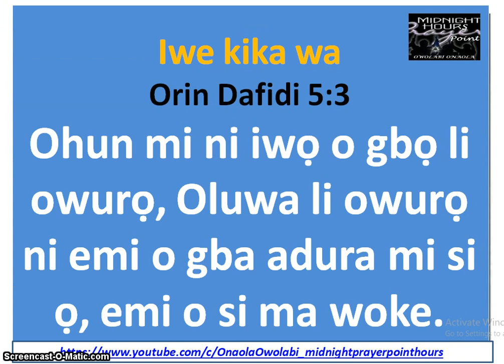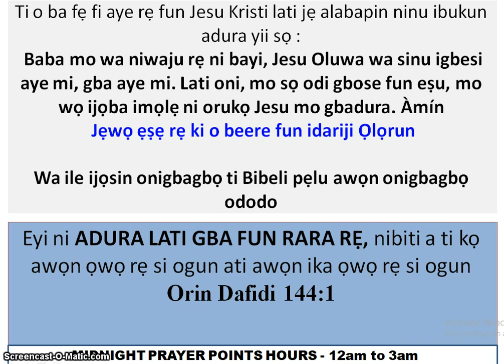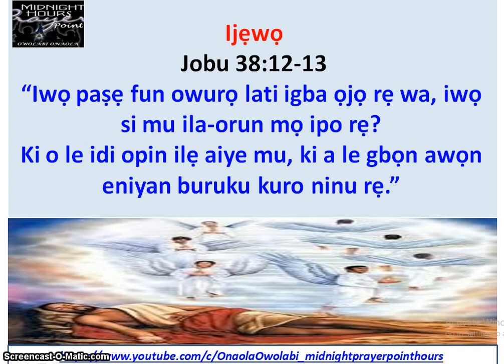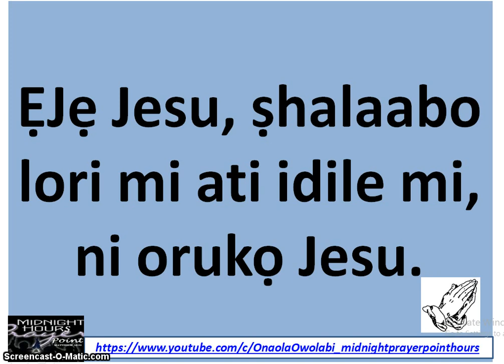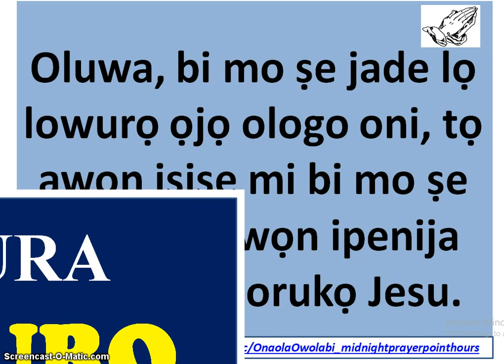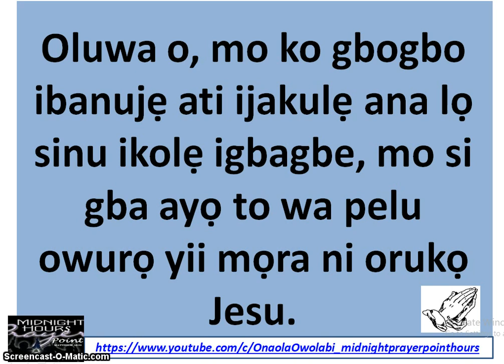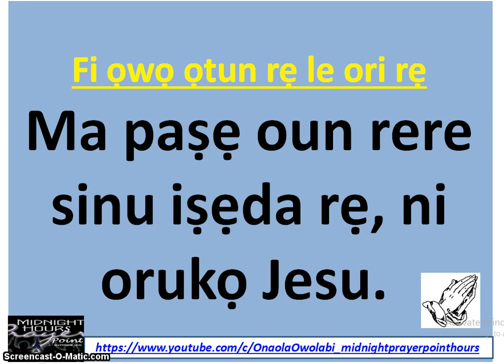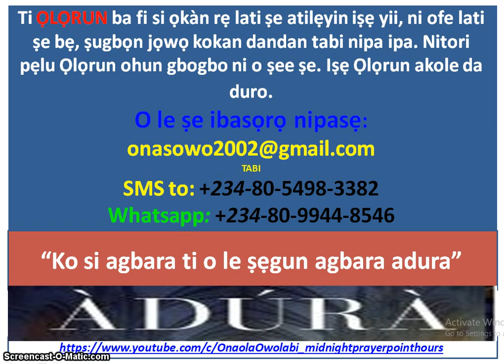Adura Owuro Kutukutu - Owolabi Onaola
Adura Owuro Kutukutu - This is morning prayer in mother tongue "Yoruba" for those who does not understand the language. Psalm 5:3 say "My voice shalt thou hear in the morning, O LORD; in the morning will I direct my prayer unto thee, and will look up". This video was broadcast by Owolabi Onaola of Midnight Prayer Point Hours